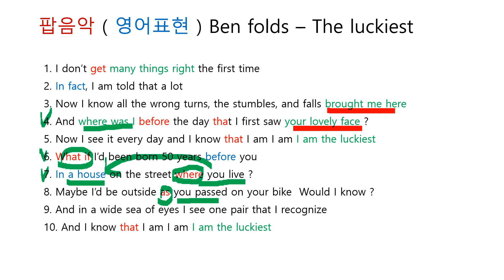팝음악 ( 영어표현 ) Ben folds - The luckiest